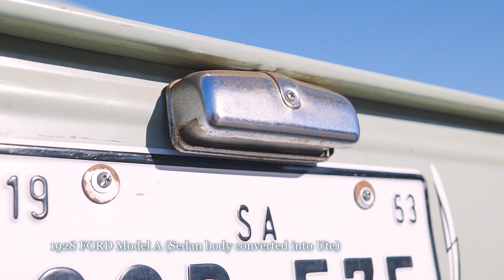1928 FORD Model A (Sedan body converted into Ute) | Hot Rod Haven2023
Take a closer look at the 1928 FORD Model-A with a reliable chevy engine, the body was a Sedan, but it was converted into Ute.